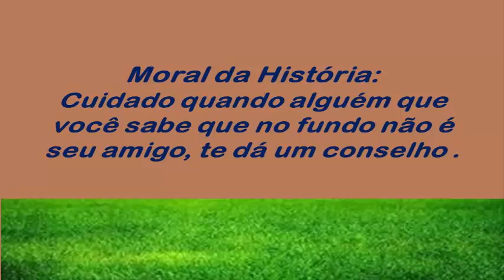Historinha Infantil Contada - O Lobo e a Cabra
Historinha Infantil Contada -  O Lobo e a Cabra História do Lobo esperto que queria enganar a cabra
Historinha Infantil Contada -  O Lobo e a Cabra O Lobo queria comer a cabra
Historinha Infantil Contada -  O Lobo e a Cabra Historinha para refletir